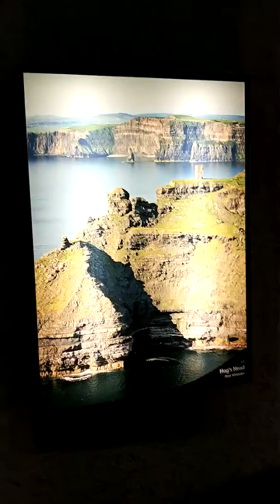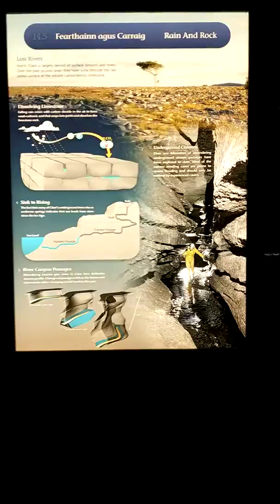Cliff of morre Irlanda